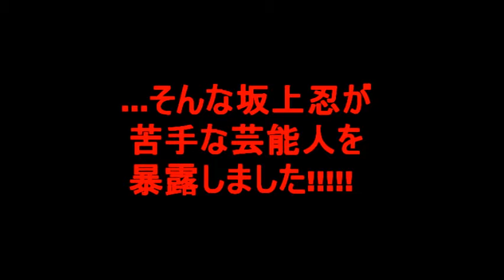坂上忍、親友・野々村真が苦手だった？実は嫁が親友？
俳優・坂上忍。
その自由奔放な生き方と発言から再ブレイクを果たし、最近では毎日TVで姿を見かけるようになりました。

...さて、そんな坂上忍が苦手な芸能人を暴露しています。それも１人だけじゃなく、３人も。。。